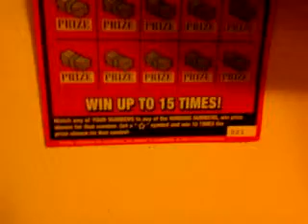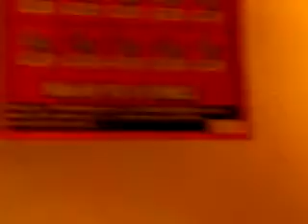Florida lottery scratchoff #051